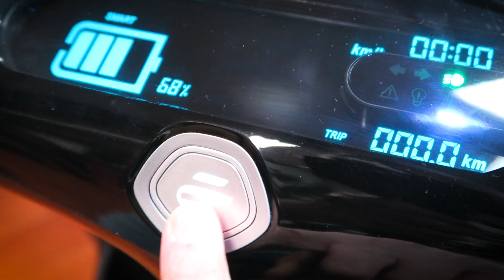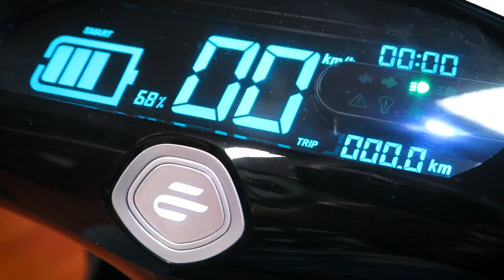Ecooter E1S elektromos robogó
Alig várom, hogy tavasz legyen és eltaknyoljak egy ilyennel! :)  [ Részletek itt lejjebb! ▼]

❤️ Mondd, szeretsz-e minket? Ha igen

¯`·.¸¸.·´¯`·.¸¸.·´¯`·.¸¸.·´¯`·.¸¸.- h¥ρ-я -.¸¸.·´¯`·.¸¸.·´¯`·.¸¸.·´¯`·.¸¸.·´¯